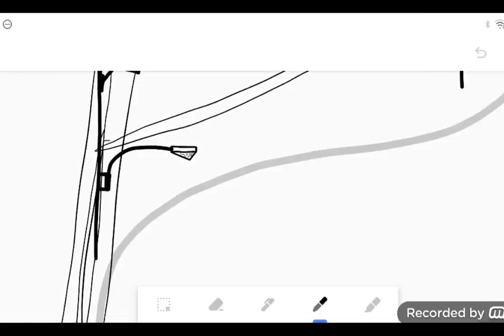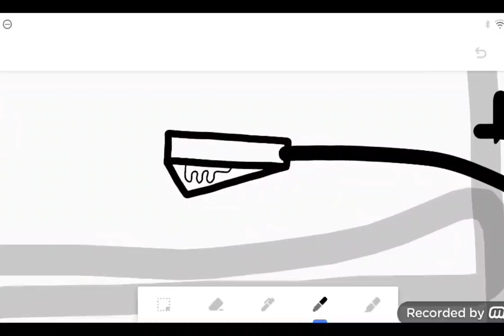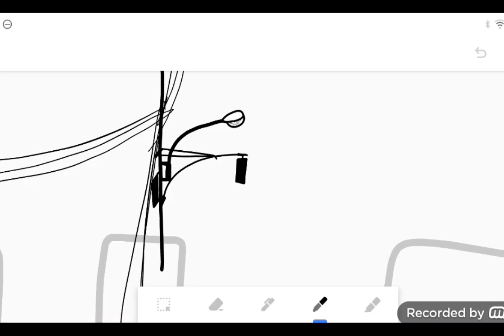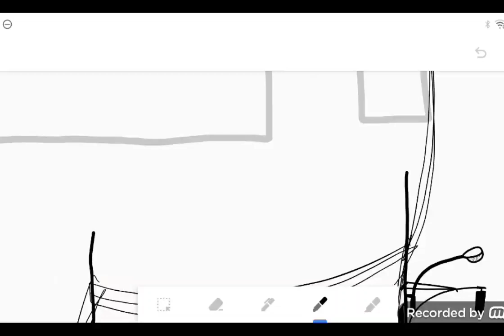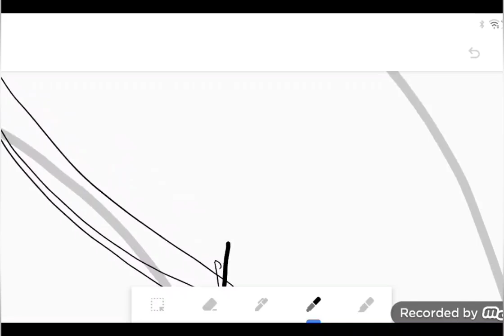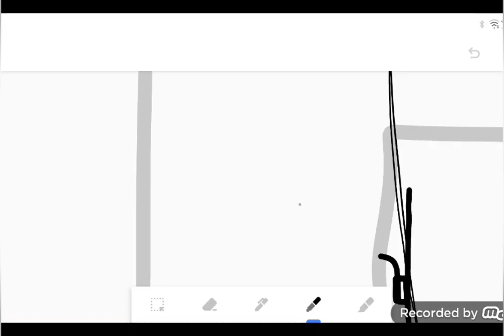Street Unit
Apr13,2020